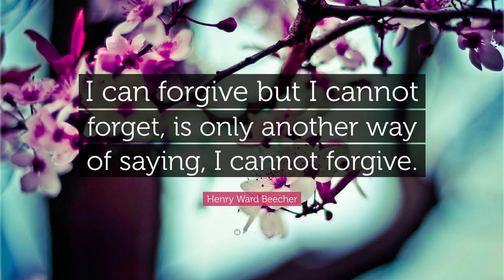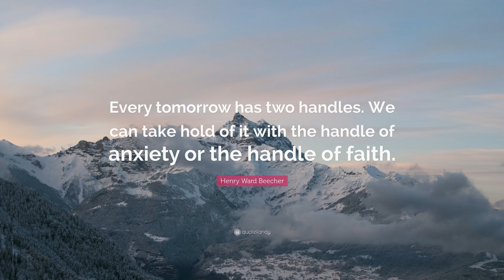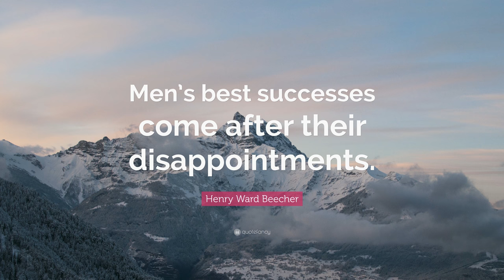TOP 20 Henry Ward Beecher Quotes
“I can forgive but I cannot forget, is only another way of saying, I cannot forgive.”
— Henry Ward Beecher (00:00)

“Hold yourself responsible for a higher standard than anybody expects of you. Never excuse yourself.”
— Henry Ward Beecher (00:07)

“A library is not a luxury but one of the necessities of life.”
— Henry Ward Beecher (00:14)

“We should not judge people by their peak of excellence; but by the distance they have traveled from the point where they started.”
— Henry Ward Beecher (00:21)

“Greatness lies, not in being strong, but in the right using of strength; and strength is not used rightly when it serves only to carry a man above his fellows for his own solitary glory. He is the greatest whose strength carries up the most hearts by the attraction of his own.”
— Henry Ward Beecher (00:28)

“The bibliophile is the master of his books, the bibliomaniac their slave.”
— Henry Ward Beecher (00:35)

“In this world it is not what we take up, but what we give up, that makes us rich.”
— Henry Ward Beecher (00:42)

“A person without a sense of humor is like a wagon without springs. It’s jolted by every pebble on the road.”
— Henry Ward Beecher (00:49)

“Every tomorrow has two handles. We can take hold of it with the handle of anxiety or the handle of faith.”
— Henry Ward Beecher (00:56)

“A man without ambition is like a beautiful worm – it can creep, but it cannot fly.”
— Henry Ward Beecher (01:03)

“Greatness lies not in being strong, but in the right use of strength.”
— Henry Ward Beecher (01:10)

“Riches are not an end of life, but an instrument of life.”
— Henry Ward Beecher (01:17)

“All words are pegs to hang ideas on.”
— Henry Ward Beecher (01:24)

“Gratitude is the fairest blossom which springs from the soul.”
— Henry Ward Beecher (01:31)

“There are persons so radiant, so genial, so kind, so pleasure-bearin g, that you instinctively feel in their presence that they do you good; whose coming into a room is like bringing a lamp there.”
— Henry Ward Beecher (01:38)

“If men had wings and bore black feathers, Few of them would be clever enough to be crows.”
— Henry Ward Beecher (01:45)

“It’s easier to go down a hill than up it but the view is much better at the top.”
— Henry Ward Beecher (01:52)

“Men’s best successes come after their disappointments.”
— Henry Ward Beecher (01:59)

“Every artist dips his brush in his own soul, and paints his own nature into his pictures.”
— Henry Ward Beecher (02:06)

“The sun does not shine for a few trees and flowers, but for the wide world’s joy.”
— Henry Ward Beecher (02:13)